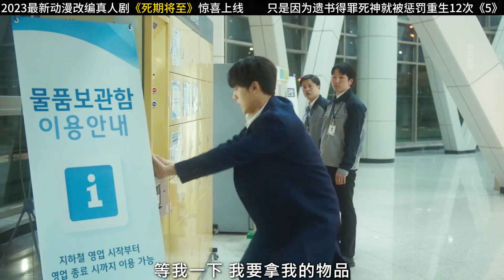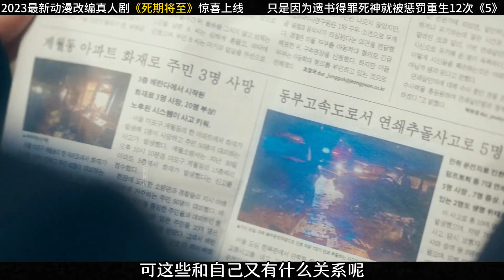歷經七生七世，男子終重逢初戀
豪門,劇情,愛情,甜寵,霸總